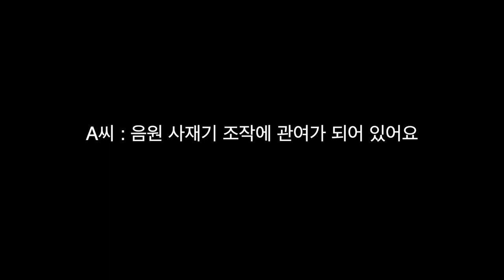가수 영탁 측, 유튜버 이진호 경찰고소..."녹취록 조작으로 명예훼손"